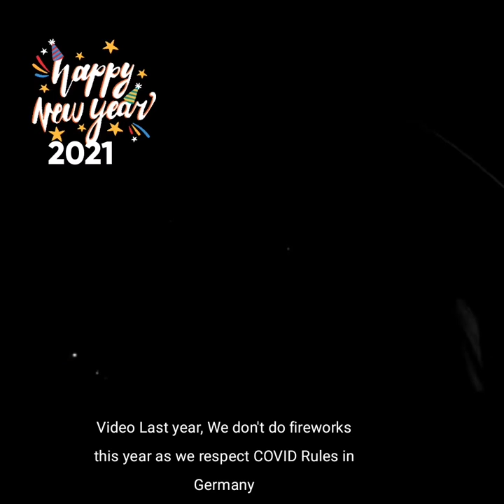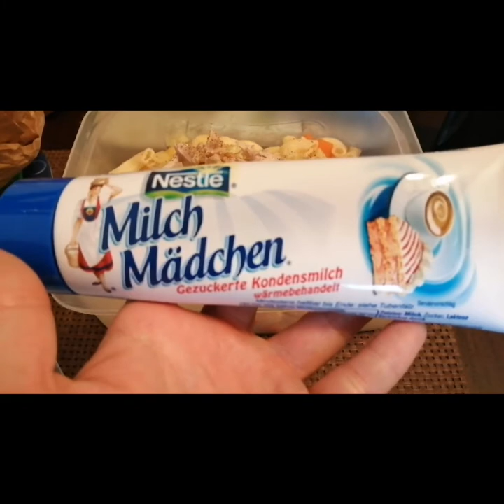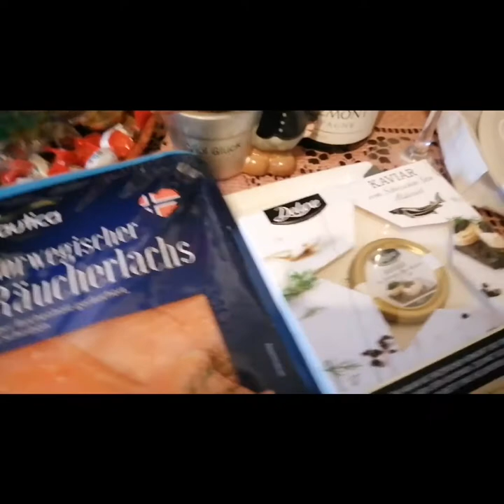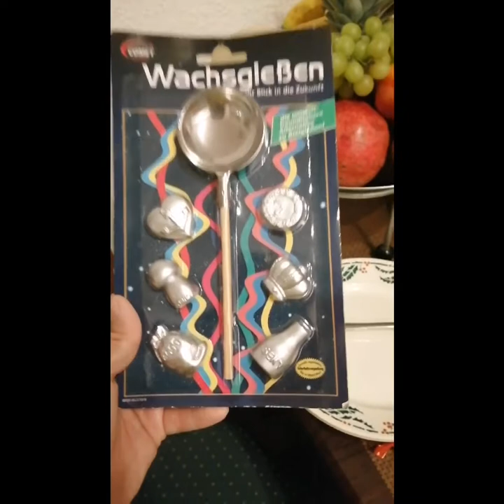New year in Germany 2021 | Living in Germany| German-Philippines Tradition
New year in Germany 2021 | Living in Germany

Zum neuen Jahr Gesundheit, Glück und viel Erfolg. Einen guten Rutsch ins neue Jahr!
Health, happiness, and much success in the new year. A good start in the new year!
Hope you watch 😍

Record Life, Share
Experience & Happy Moments

Dankeschön
Salamat

Herbert  Bihlmaier
Niña Bihlmaier
Manuel Bihlmaier
Maja Bihlmaier